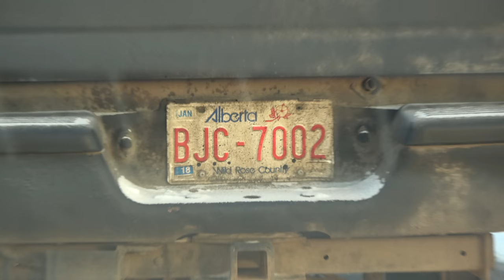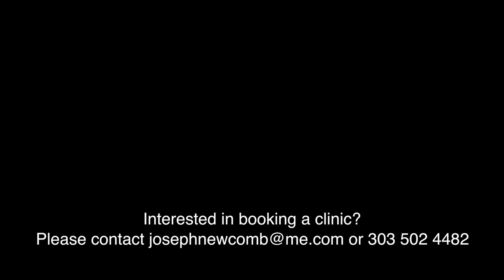NEFO 2017 THE MOST FUN PIAFFE PASSAGE CLINIC OUT THERE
Thank you to Stephen Forbes and everyone at Spruceview Hanoverians for putting together one of my favourite clinics! you guys are the best!